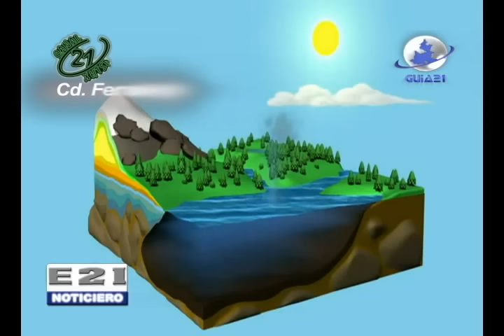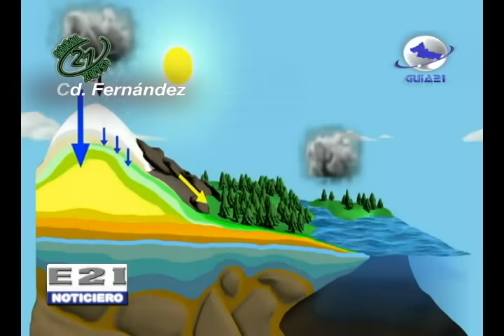Juan Pedro Yañez Carvajal candidato a presidente municipal Cd. Fernandez